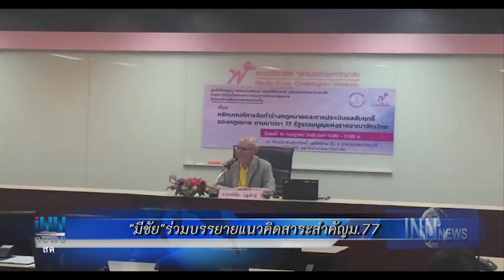ข่าวต้นชั่วโมง 17.00 น. (18/07/61)